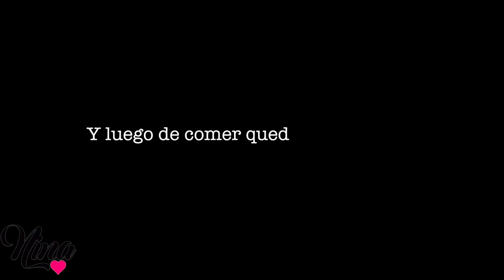Y QUE PASÓ ??? Revlon Ultra HD MATTE Lip Color | Nina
Hoy ponemos a prueba los nuevos labiales de Revlon, los Ultra HD Matte lip color.

Primer:Guerlain LoR
Base: Bourjois Helathy Mix 52
Polvos: It Cosmetics
Cejas:Yves Rocher 01
Pestañas: Proximmente
Sombras:  Proximamente
Iluminador: Proximamente
Labios: Proximamente
Blush;Proximamente
Bruma: Morphe
Uñas: Sante M061 Flower Pink

hoy vamos hablar de: nkbeauty, nk haul,favoritos, revlon, lip, matte, labial matte, matte lipssticks, revlon ultra HD matte Lip color, 2018,beauty,nina, nka, haul,nkabeauty,Beauty,Maquillaje,beauty,bblogger,vlogger,youtuber,youtube,beautyblogger,beautyvloggerproductos nuevos, products, best,of,skincare,2018,haircare,favorites,drugstore,high end,luxury,must have,dry skin,anti aging,beauty,guru

Grabo:
Camara Canon 500D
Edito: